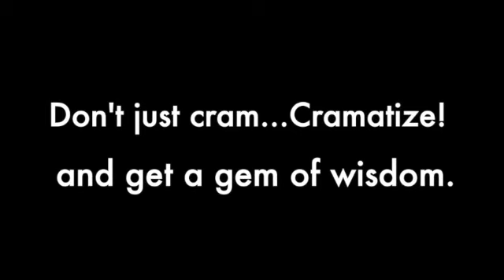Take a Break, Relax for a Moment & Unwind with a 'Cram' of Peace and a Butterfly Kiss Episode 440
Neglecting your mental well-being can lead to burn-out which is why Cramatize! was born. We want you to stay on track and reach those goals, but we want to make sure you take breaks and engage in mindfulness through music and positivity. A healthy mind leads to better success in the long run. So, take care of yourself and Cramatize! with us.